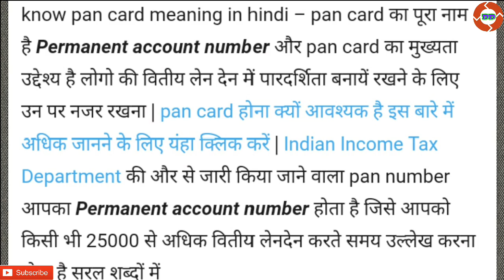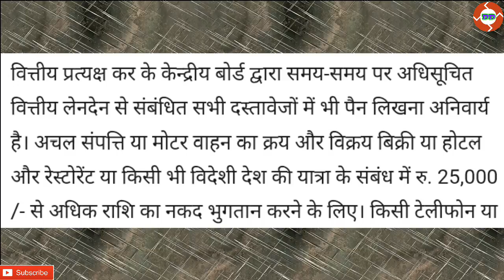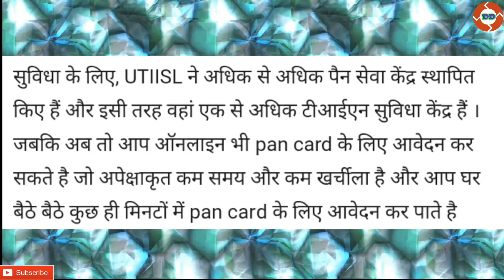pan card meaning in hindi 2018. pan card ka matlab kya hota h hindi me. pan card kaise banye in hind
pan card kaise banaye mobile se in hindi. how to make pan card in hindi. pan card ka use in hindi 2018.